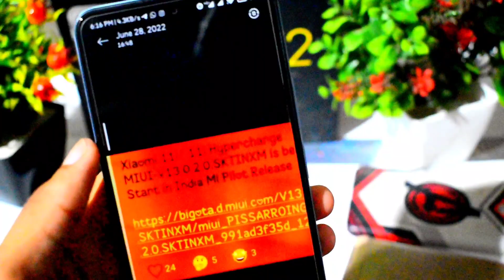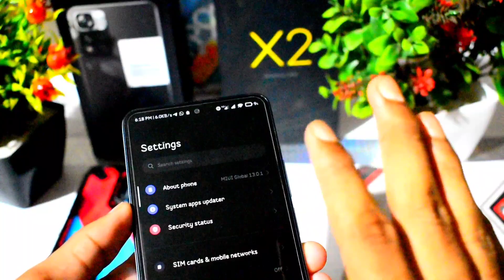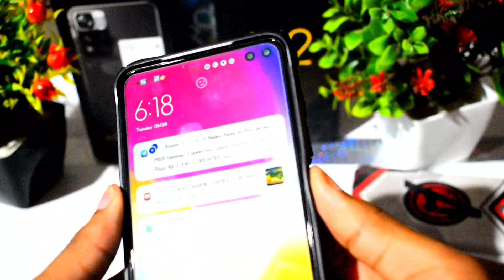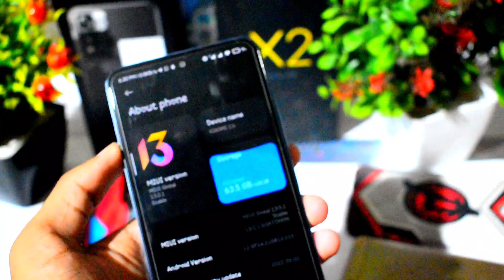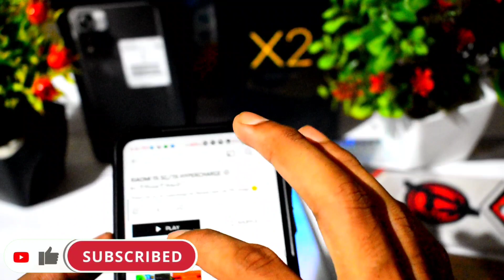Xiaomi 11i /11i hypercharge New Update MIUI 13.0.2.0 Update Now |Android 12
Xiaomi 11i /11i hypercharge New Update MIUI 13.0.2.0  Update Now
                          ⬇️༱COVER TOPIC༱⬇️
1➡️Xiaomi 11i Miui 13 Update
2➡️ Miui 13 update
3➡️ Xiaomi 11i Hypercharge  Android 12
4➡️Xiaomi 11i Miui 13
5➡️Xiaomi 11i /11i hypercharge